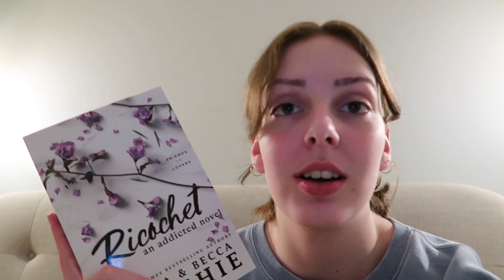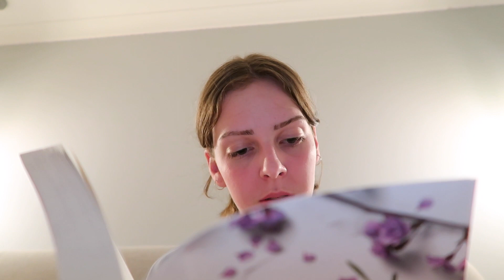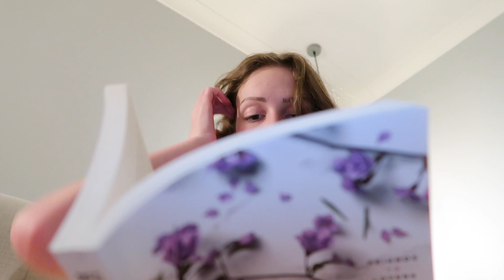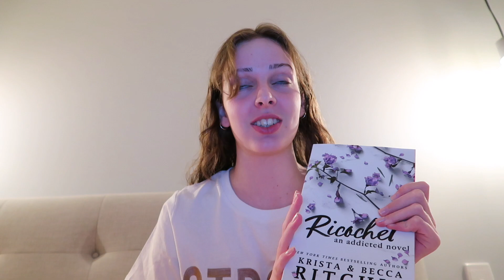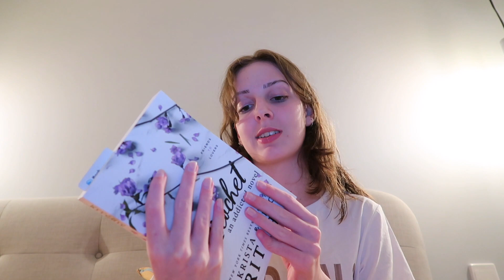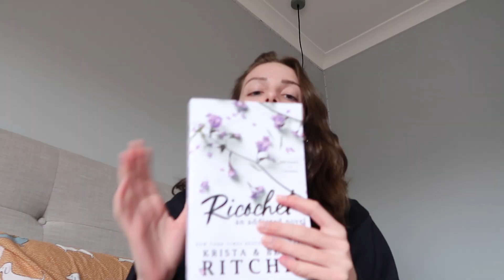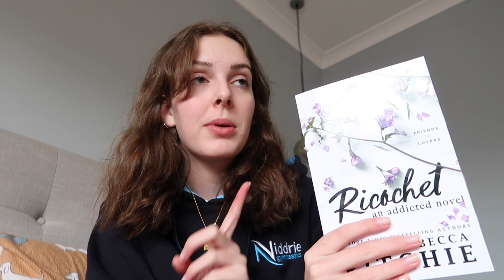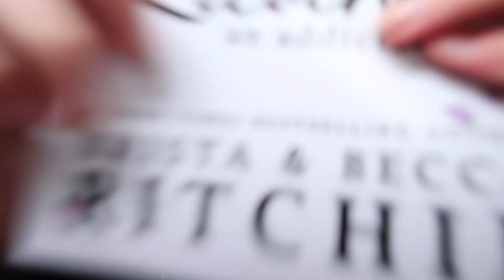the addicted series: read 'ricochet' with me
✰Want to send me a book or add more to your endless tbr? - Amazon Wishlist

✰ MUSIC USED✰